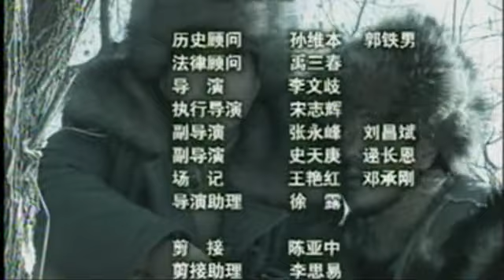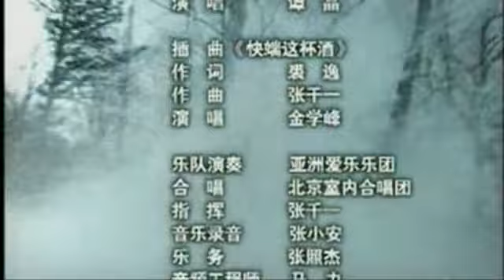《经典抗战剧》《剿匪小分队》第02集 | 刻画骁勇善战的英雄战队与土匪斗志斗勇的故事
导演：李文歧
主演：王洛勇、于洋、童瑶
《剿匪小分队》讲述的就是在这样一个复杂的历史背景下，一只骁勇善战的小分队与在东北山林盘踞多年的数股土匪斗志斗勇的故事。　　女县长鞠萍率领的工作队正在夹皮沟开展土改，深夜遭到奶头山匪首许大马棒的突袭。危难中通讯员白茹突出重围向牡丹江民主联军二团部求救，途中被进城买粮食的团部炊事员杨子荣所救……　　鞠县长的亲弟弟二团参谋长少剑波带兵火速援救夹皮沟，可土匪已逃之夭夭。由于土匪作战的游击特性，军分区领导决定由少剑波组建一支精干的小分队深入林海雪原追剿土匪，并要求他们寻找出一张标有牡丹江地区潜伏特务分布情况的地下联络图。少剑波意识到局势的严峻和自己身上责任的重大，精心挑选了一批身怀绝技的战士，如身高力大的"坦克"刘勋...